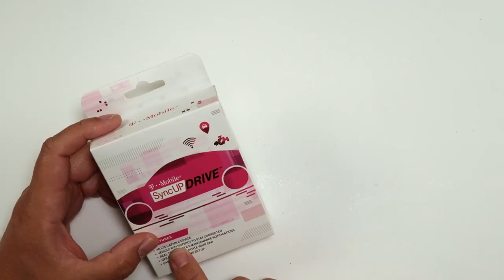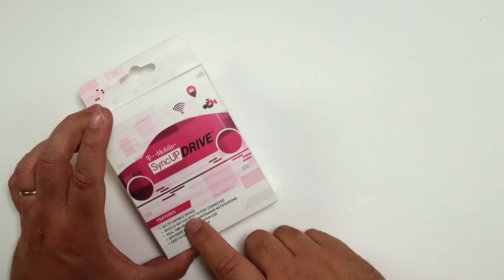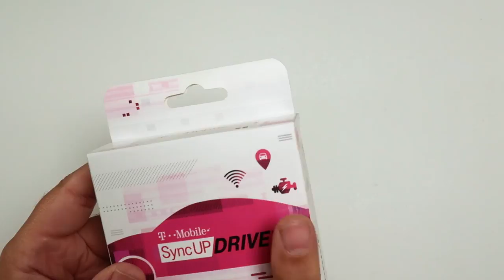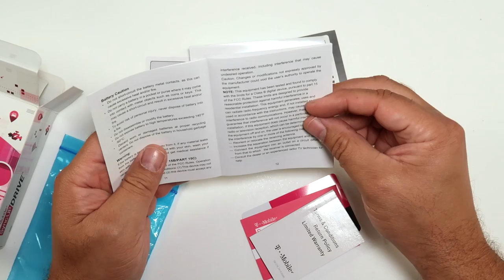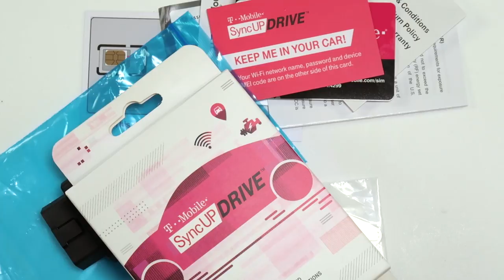SyncUP DRIVE... TMOBILE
Equipos que uso para crear mis videos:
Canon 80D
Canon G7X MII
Sony A7s ii
GoPro Hero 3+
GoPro Hero 4
GoPro Hero 5 Session
GoPro Hero 5

Lentes Favoritos
• Canon EF 24-70mm
• Canon EF 10-18mm _

Audio
• Grabador Zoom H4
• Grabador Zoom H5
• Micrófono Audio T4053b
• Micrófono Sennheisser G3 lavalier
• Microfono Sennheisser MK416
• Microfono Rode mini

Vistas Aereas
• DJI Mavic Pro
• ZeroTech DOBBY Pocket

Luces
• Aputure HR672

Juicedlink Riggy Micro dual XLR